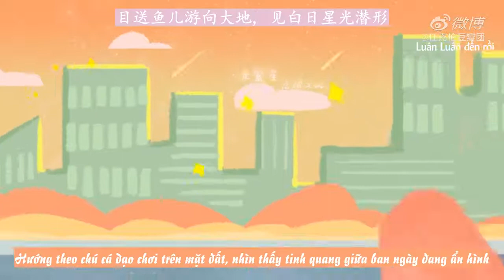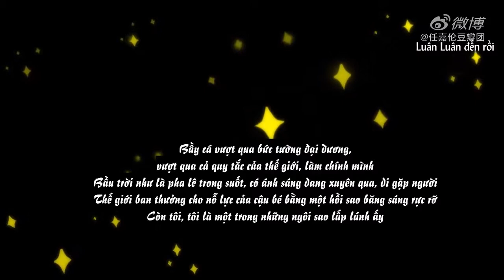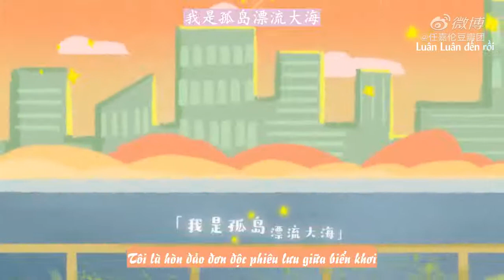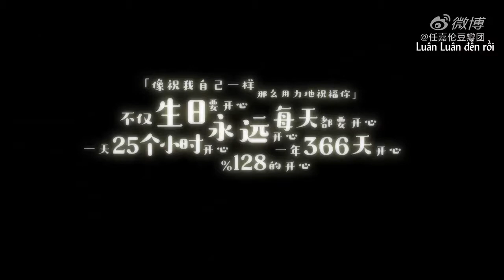[Vietsub] Biệt Hiệu Ngôi Sao Gia Nhân tặng Cho Nhậm Gia Luân nhân dịp sinh nhật lần thứ 31